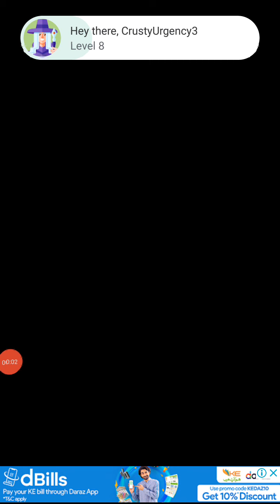August 19, 2020